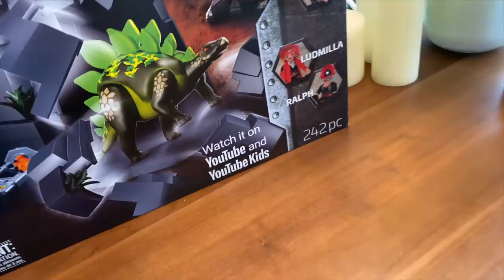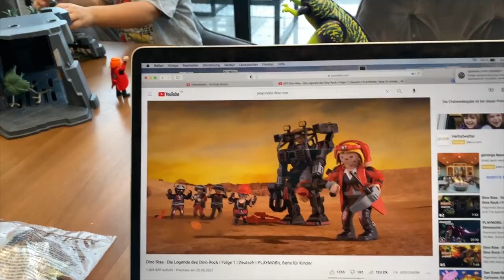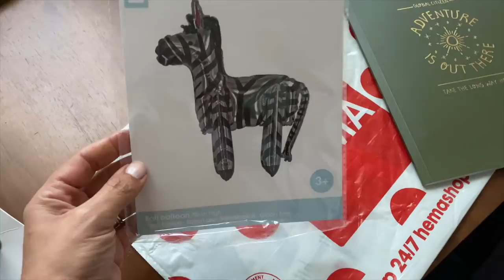Geht der Wunsch in Erfüllung? Family Vlog + Mango Haul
Heute zeige ich euch ob sich der großer Traum verwirklicht hat.
Bleibt alle gesund, bis bald, eure Heidi
Hier kommt ihr zu Dino Rise:
Es gibt 20% auf das komplette Sortiment bei Playmobil mit dem Code: Rosella20

Unbezahlte Werbung!

20% auf das komplette Sortiment mit dem Code: Heidi20

Mein Schmuck:
beide Codes nacheinander eingeben
Unser neuer Teppich:

Neu für die Badewanne:

auf den großen Kontaktgrill:

Rosellamia_Set

Rosellamia_mulex

Equipment:
'Ringlicht: